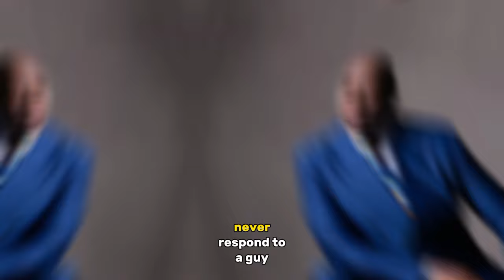Magic Johnson skillfully rips Anthony Edwards for saying old-school players lacked skill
Magic Johnson, a five-time NBA champion and one of the most revered figures in basketball history, recently took a strong stance in response to comments made by Minnesota Timberwolves star Anthony Edwards. The 23-year-old Edwards, who has quickly become one of the league's most promising young players, stirred controversy with his remarks about the skill level of players from previous generations.

In an interview with the *Wall Street Journal*, Edwards was asked to compare the current state of the NBA with that of older generations. His response was bold and somewhat dismissive: "I didn’t watch it back in the day so I can’t speak on it," Edwards said. "They say it was tougher back then than it is now, but I don’t think anybody had skill back then. [Michael Jordan] was the only one that really had skill, you know what I mean? So that’s why when they saw Kobe [Bryant], they were like, 'Oh, my God.' But now everybody has skill."

These comments did not sit well with Magic Johnson, who has long been considered one of the most skilled players in the history of the game. Johnson, who was attending an event at Yaamava Resort & Casino in San Bernardino County, was asked by ESPN’s Stephen A. Smith to respond to Edwards’ statement.

In typical Magic Johnson fashion, he addressed the issue with a mix of confidence and subtlety, but his message was clear. "I don’t never respond to a guy that’s never won a championship," Johnson said, pointedly referencing Edwards' lack of a championship title. While Johnson’s response included a double negative, his intention was unmistakable—he was effectively dismissing the opinions of a young player who, in his view, had not yet earned the right to make such sweeping judgments.

Johnson, who won his first NBA title as a rookie with the Los Angeles Lakers in 1980 and added four more championships over the next eight years, went on to underscore Edwards' limited experience in winning at the highest levels. "There’s not nothing to really say," Johnson continued. "He didn’t win a college championship. I don’t know if he even won a high school championship."

To further emphasize his point, Johnson contrasted Edwards’ achievements with his own. By the time Johnson was 23—the same age as Edwards—he had already won a high school state championship with Everett High in Michigan, an NCAA championship with Michigan State in 1979, and two NBA titles. Edwards, on the other hand, while having led his high school team, Holy Spirit Preparatory School in Atlanta, to a state championship in 2018, has yet to achieve similar success at the professional or collegiate level. He did, however, secure a gold medal with the U.S. national team at the Paris Olympics earlier this year.

Johnson’s remarks also hinted at another aspect of Edwards’ comments that might have irked him. Edwards had said, "I don’t know too many guys who won a championship super young, besides Kobe," seemingly unaware that Johnson won his first NBA title in his rookie year. The implication that young players rarely achieve championship success early in their careers clearly overlooked Johnson’s own accomplishments, further fueling the Lakers legend's response.

Magic Johnson’s career is a testament to his extraordinary skill and success. In addition to his five NBA championships, he also won a gold medal at the 1992 Barcelona Olympics as a member of the "Dream Team," the first U.S. Olympic basketball team to feature NBA players. Moreover, Johnson has continued to rack up championships in his post-playing career as a partial owner of several Los Angeles sports teams, including the Dodgers, LAFC, and the Sparks, bringing his total number of championships as an owner and player to eight.

Johnson was not the only NBA legend to take issue with Edwards’ comments. Isiah Thomas, a Hall of Famer and two-time NBA champion with the Detroit Pistons, also expressed his disagreement. Thomas, who was known for his exceptional skills as a point guard, took to social media to challenge the notion that old-school players lacked skill. He reposted Edwards’ quote on X (formerly Twitter) and wrote, "Propaganda works, so be careful what you choose to believe."